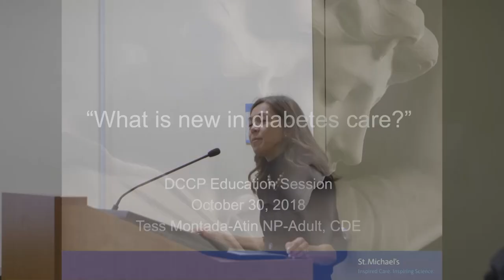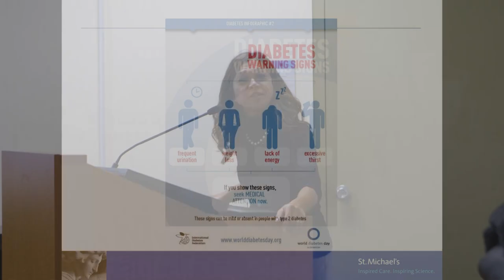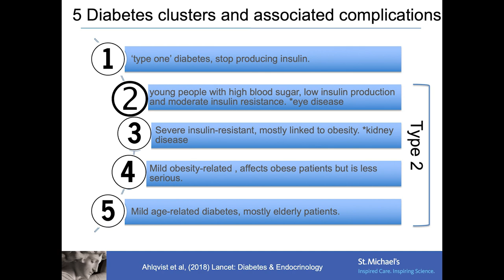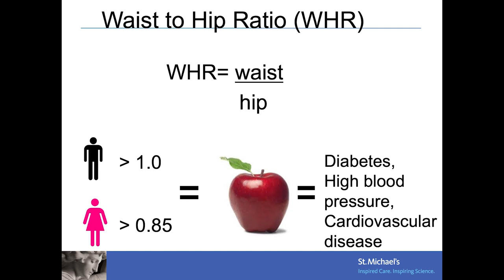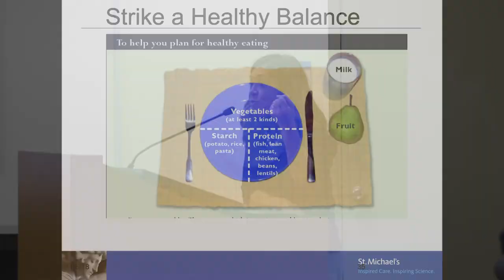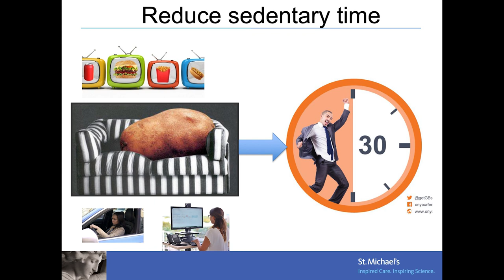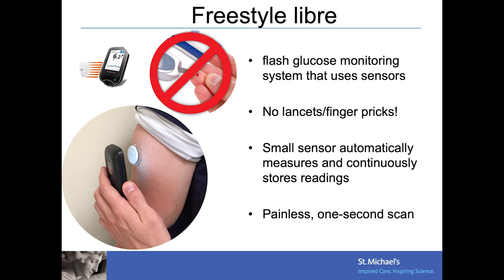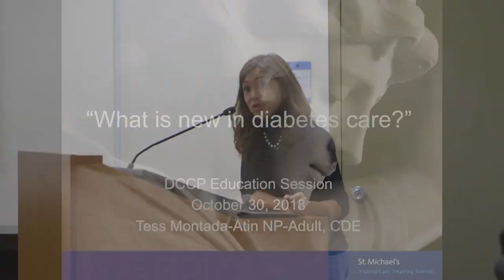What is New in Diabetes Care?